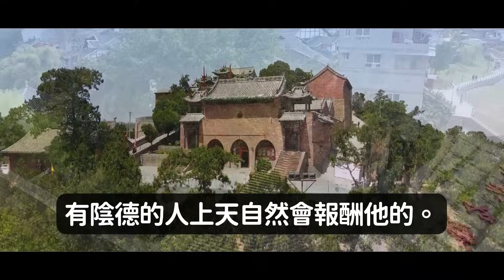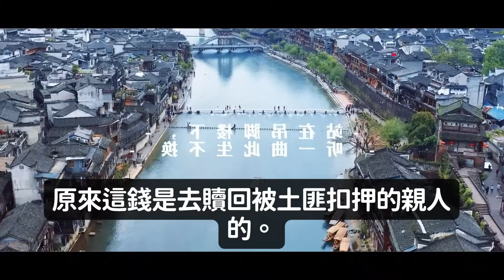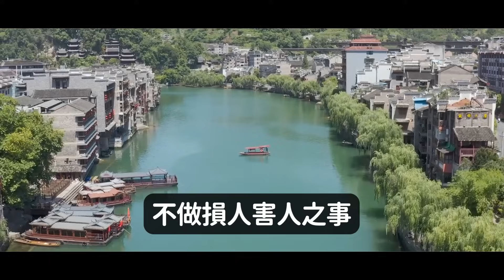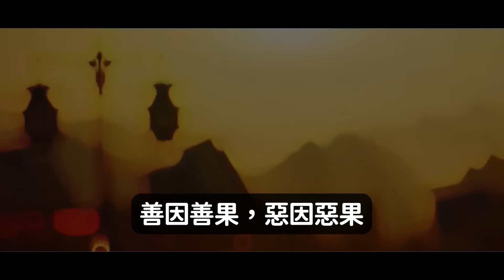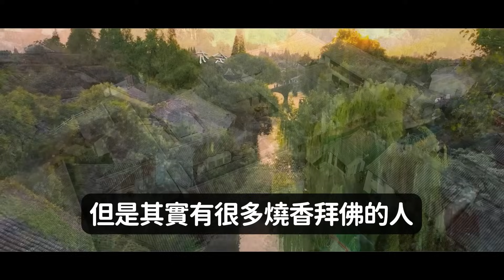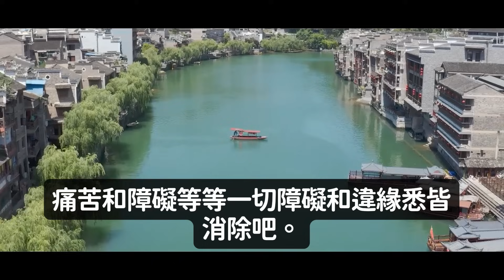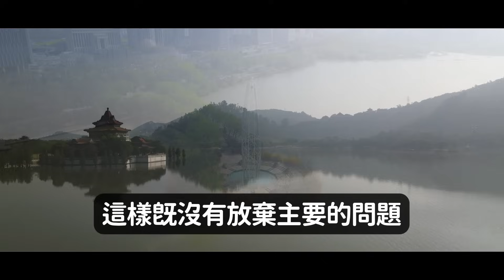佛說：行善自有天知，行善積德，為兒孫積｜好東西 佛說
佛說：積善行德。做善事而別人不知道的就叫陰德，有陰德的人上天自然會報酬他的。而有陽善的人眾人都知道他，稱讚他，他便享受世上的美名，而一個人的名譽如果越過了實質必定有奇禍，因為天地神明不喜歡愛名的人，所以有名望的人若只是浪得虛名，缺少實際上的功德，那麼他所遭遇到的橫逆之事也就特別多了。佛說：行善積德。但還有一句你可能不知道，它跟家族興衰有關。